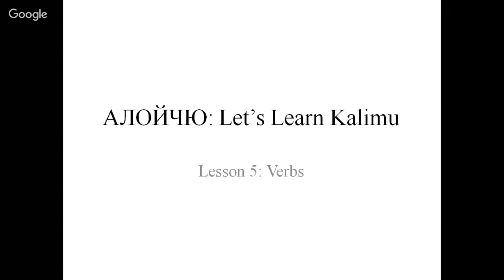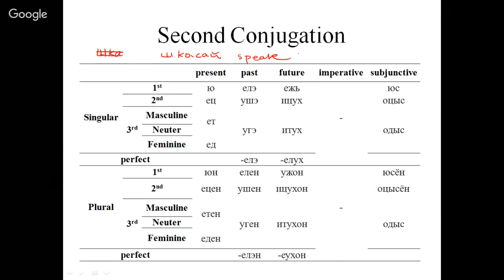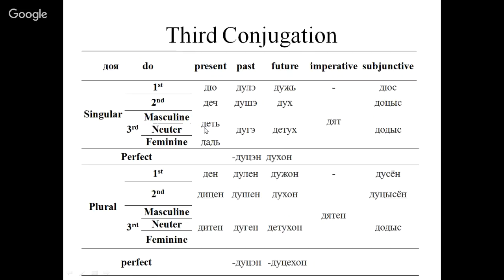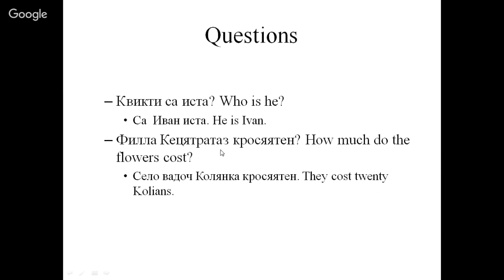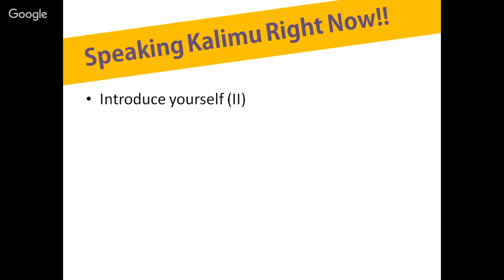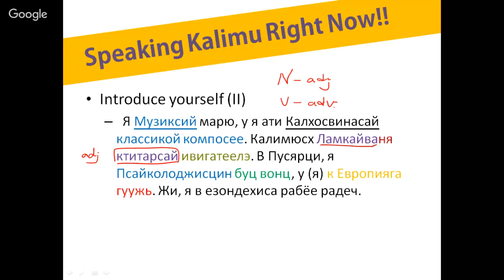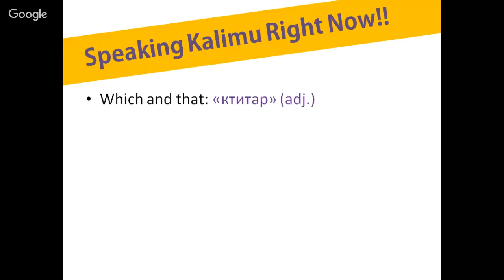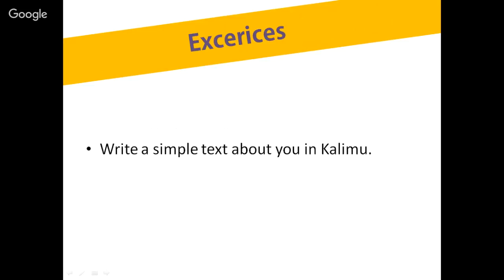АЛОЙЧЮ: Let’s Learn Kalimu - Lesson 5: Verbs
Калиму is a conlang I made it. It's inspired by the Russian language. Now, let's try to learn Kalimu!

In this episode, I'll introduce other grammar issue - the verbs.